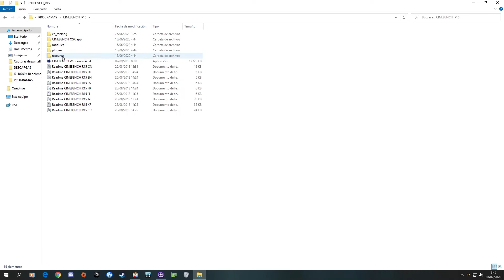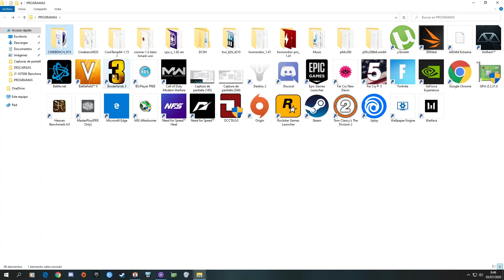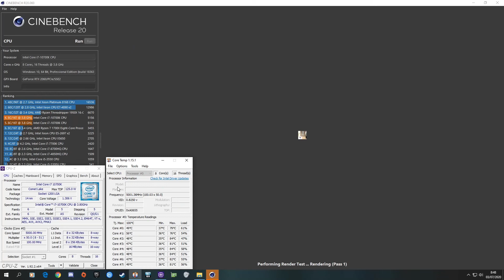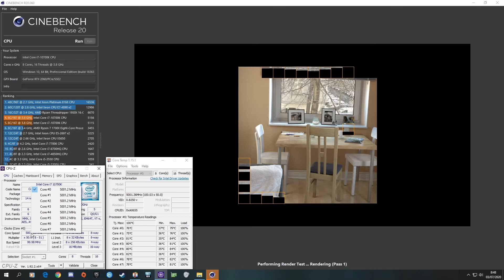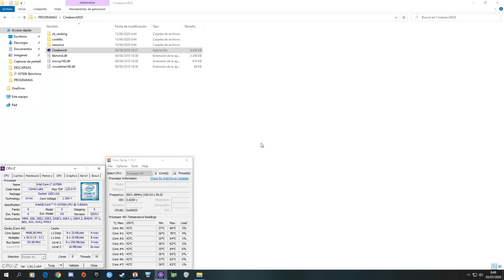Intel Core i7-10700K Overclock 5.0 GHz | Cinebench R15 & R20 | CPU Test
■■■■ In this world they call me Bench, I do this for fun, I do not seek to be a streamer/youtuber, or to go further, I do not have schedules, nor do I commit myself, it is only for pleasure.

■■■■ En este mundillo me llaman Bench, esto lo hago por pura diversión, no busco ser youtuber/streamer, o ir más allá, no tengo horarios, ni me comprometo, es solo por placer.

For PS4 community, add me
Nick: Bench-And-Games

▐► CPU: Intel Core i7-10700K @ 5,10 GHz
▐► GPU: NVIDIA GeForce RTX 2060
▐► MB: MSI MPG Z490 Gaming Plus
▐► RAM: 16GB G.Skill TridentZ 3600 MHz CL16
▐► SSD1: 500GB M.2 NVMe WD Black SN750
▐► SSD2: 250GB Samsung 840 EVO
▐► HDD: 1TB WD Caviar Black
▐► PSU: Corsair RM750X V2
▐► COOLER: Noctua NH-D15

■ GEAR ■

▐► HEADSET: Razer Kraken 7.1 V2
▐► KEYBOARD: Corsair K70 RGB RapidFire
▐► MOUSE: Zowie FK2/MM 711
▐► MOUSEPAD: Zowie G-SR

■ More Information ■